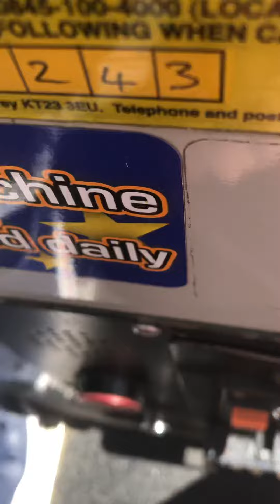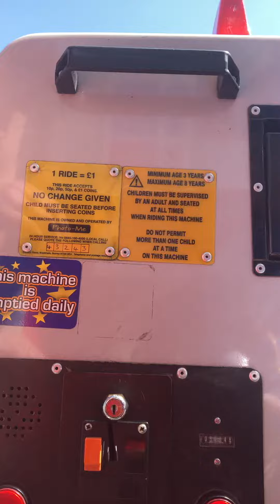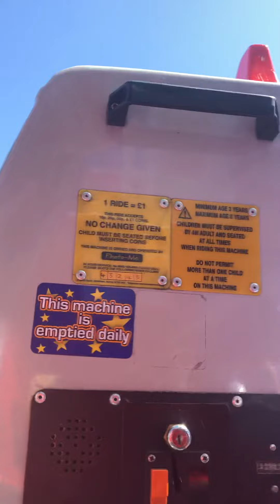2 Rides On Underground Ernie